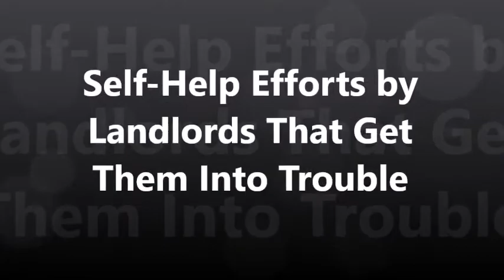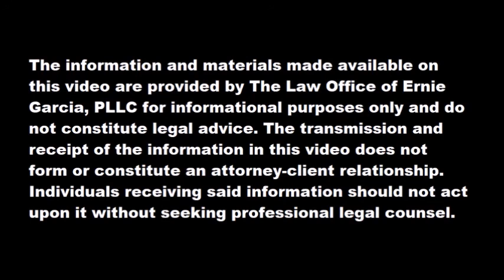How a Bully Landlord Gets Bullied in Court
To book a 30-minute phone or Zoom video appointment with Ernie

Sometime the law takes too long. We get frustrated by delays and time restraints when we're dealing with Tenants who won't pay rent and won't honor their Lease. We begin to FEEL like taking things into our own hands is the only way to solve our Landlord/Tenant problem.
Many issues in this field can be solved outside of the Courthouse. In fact, many of my cases never actually reach a judge's bench. However, Landlords need to be aware of the risks of certain actions against their Tenants. What is the difference between motivating my client to leave and harassing my client? If you don't know the difference, you may want to reevaluate your approach to self-help before things go badly.

Today's video will help.

"Don't just look for better Tenants. Continually look for ways to be a better Landlord, and your business will thrive."
--Ernie Garcia

The Law Office of Ernie Garcia represents Landlords in various trial cases in Texas Justice Courts, County Courts, District Courts, and even U.S. Federal District Courts in the Southern District of Texas. While our office is located in Houston, Texas and many of our cases are in Harris County, we have represented clients in Courts all throughout the State of Texas.
Our Landlord clients look to the Law Office of Ernie Garcia to send demand letters to tenants who have breached their residential or commercial leases. We prepare petitions for Eviction and represent Landlords, Investment Companies, and Property Managers involved in Evictions at the Justice Court and in Eviction Appeals.
The goal in every Eviction is full and final resolution, which sometimes includes Judgment, Writ of Possession, Abstract of Judgment, Writ of Execution, and even settlement. We also defend Landlords whose Tenants sue them in these same courts with claims for repairs, security deposits, or a variety of other Lease disputes.
Additionally, Ernie Garcia assists Landlords with drafting Leases that comport with the Texas Property Code and puts the Landlord in a firm position to derive the best benefit from the Landlord/Tenant relationship. He routinely delivers Notice to Vacate, Notice of Lease Termination, or Notice of Non-renewal for Landlords seeking to end a Lease relationship with a bad tenant. Ernie Garcia shows clients how the Eviction process can improve Tenant cooperation and reduces the potentially enormous losses that come from continued instances of partial and late payments.
Ernie Garcia has over 10 years of litigation experience in jury trials and bench trials. He has also represented clients on appeal to the First and Fourteenth Texas Courts of Appeal. Through the years our philosophy has never changed. We are here for the benefit of our clients, and we seek to improve situations and to create innovative solutions to conflicts that affect the property, accounts, and business assets of the people we represent.